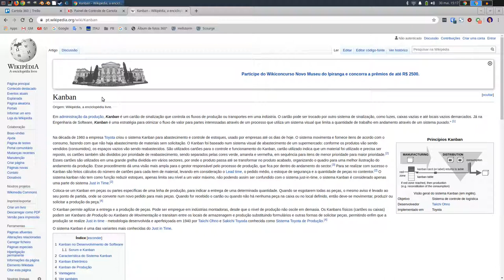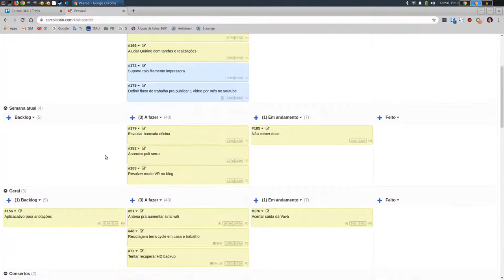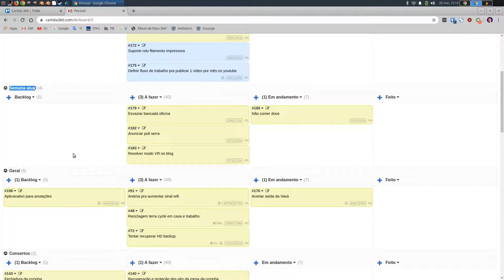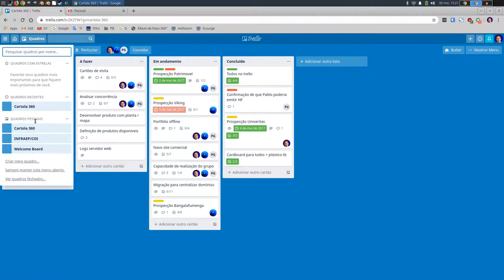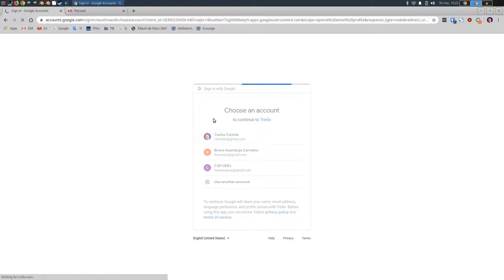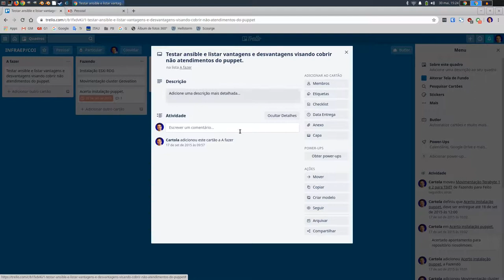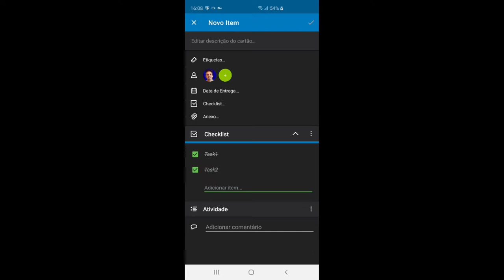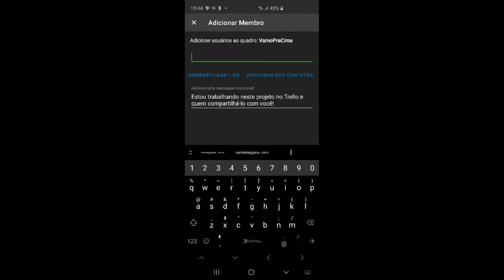Organize-se! Como organizar tarefas de modo simples para não deixar nada mais esquecido!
Mostro aqui dois programas que implementam o kanban, metodologia consagrada pra controle de tarefas individuais ou de equipes. Com o mundo cada vez mais globalizado a tecnologia pode te ajudar a organizar equipes remotas.